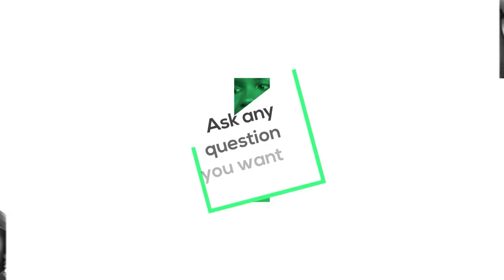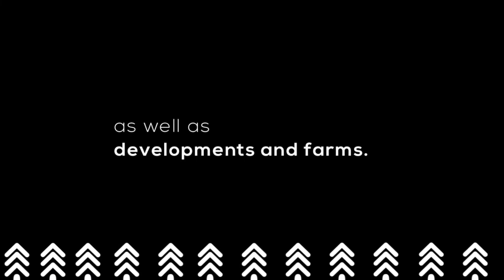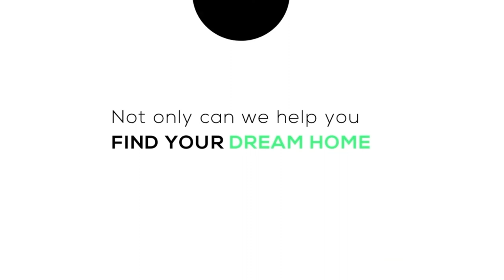How The Pandemic Changed Auctions | Ep 458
The Covid-19 pandemic has made it extremely hard for traditional face-to-face actions to commerce. As a result, it is highly necessary for buyers and bidders to adapt to the new normal and change how auctions are traditionally conducted.

Join us tonight at 7 pm as we dive deeper into how the pandemic has affected auctions and how to move past the new norm.

Host:
Guest: Joff Van Reenen, Founding Partner Lead Auctioneer